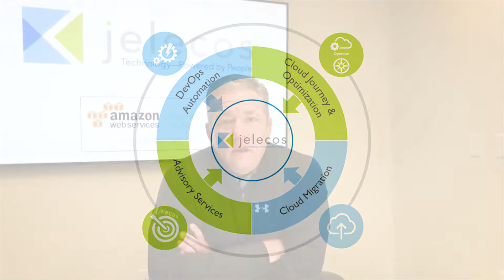Jelecos AWS Capabilities Video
Jelecos is a leading AWS Certified Consulting Partner and full-stack IT solutions provider in Omaha, NE.